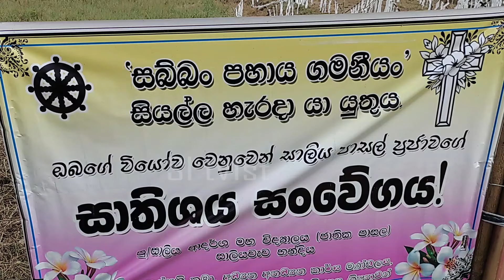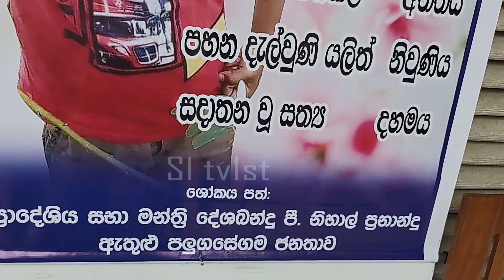වයස අවුරුදු 09යි-මට සමා වෙන්න පුතේ- දරා ගන්න බැරි දුකින් අම්මා @Derana@CarParts@Iran Attacks Israel